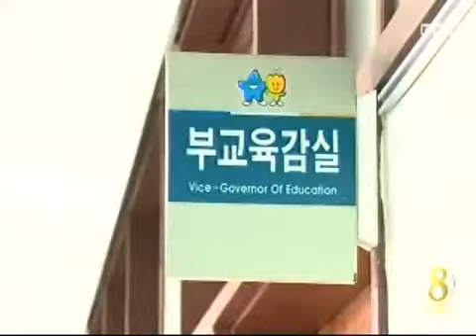[청주MBC뉴스]"진보 교육감 같이 못 가"명퇴 파문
◀ＡＮＣ▶
충북에 사상 첫 진보 교육감이 당선되자
부교육감이 전격 명예퇴직을 신청해
파문이 일고 있습니다.
진보 정책을 함께 할 수 없다는 건데,
우려했던 교육계 내부 혼란이 현실화하고
있습니다. 김대웅 기자입니다.
◀ＥＮＤ▶

◀ＶＣＲ▶
충북교육감 권한대행을 맡고 있는
김대성 부교육감이 이달 말 물러나겠다며
교육부에 명예퇴직을 신청했습니다.

김 권한대행은, 정부 정책을 잘 수행해 온
충북 교육의 정책 기조가 바뀌게 됐고,
소신을 지키기 위해 떠난다고 밝혔습니다.

◀ＩＮＴ▶김대성/충북교육감 권한대행
"내 철학 소신을 여기까지 간직하고 싶다."

보수 성향이 짙은 김 권한대행이
진보 교육감과 한 배를 탈 수 없다고
판단한 것으로 분석됩니다.

실제로 지난주 교육감 당선인 지시에 따라
진보 진영 인사들이 인수위를 꾸리기 위해
도교육청을 방문했지만,
김 권한대행은 "만날 이유가 없다"면서
면담을 거절했습니다.

도교육청 직원들은
갑작스러운 사퇴에 동요하면서도
예견했던 일이라는 반응입니다.

일제고사 폐지 등 진보교육감 공약에
벌써부터 불만을 드러내는 직원들도 있습니다.

◀ＩＮＴ▶교육청 직원
"평가 국가에서 하는 건데 폐지 되나"

김병우 당선인 측은
"공무원이 자신의 뜻과 다르다고 사퇴하면
공직사회에 혼란을 줄 수 있다"며
안타까움을 표시했습니다.//

혁신을 내세운 사상 첫 진보 교육감의
등장으로, 보수 일색이었던 충북교육계
곳곳에서 진통이 우려되고 있습니다.